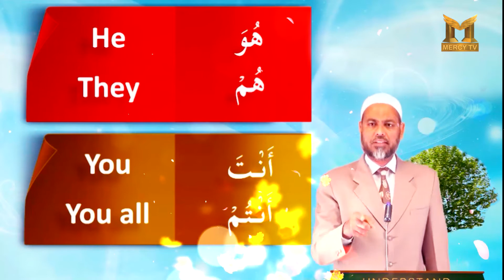Read Al Quran | Promo | Mercy TV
Jazaak-Allahu-Khairan Katheera.